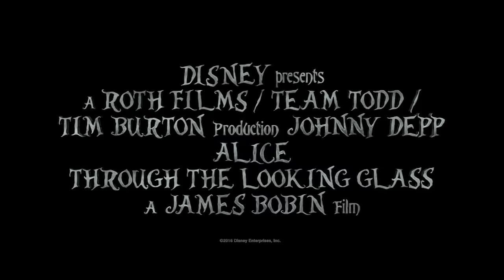영화 '거울나라의 앨리스' 메인 예고편(Alice Through the Looking Glass, Official Trailer)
영상제공: 월트 디즈니 컴퍼니 코리아